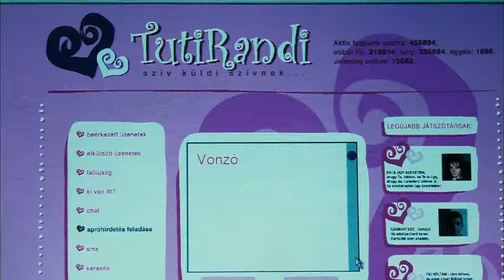Film online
The best Hungarian films. Spanish films, movie clips, Spanish language